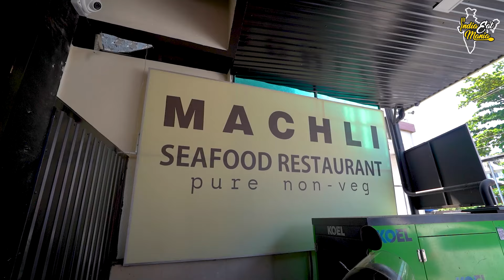Machali Restaurant Ki Unlimited Pure Non Veg Machali Thali Rs. 120/- Only l Kochi Street Food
Address: Thammanam - Pullepady Rd, Kathrikadavu, Kaloor, Ernakulam, Kerala 682017